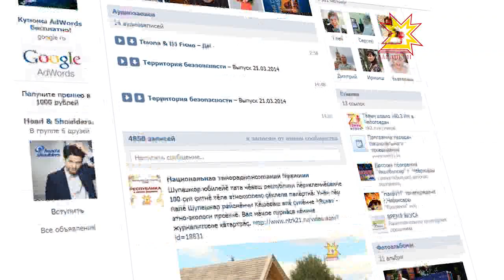Анонс Три желания 23.09.2014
Национальному телевидению - 3 года! В честь этого события мы исполняем желания! У вас есть мечта? Пишите о ней в официальной группе Национальной телерадиокомпании Чувашии Вконтакте Три самых оригинальных желания обязательно сбудутся! И не просто сбудутся - всё волшебство исполнения вы увидите в рамках проекта «Три желания». Премьера 23-го сентября на Национальном телевидении.